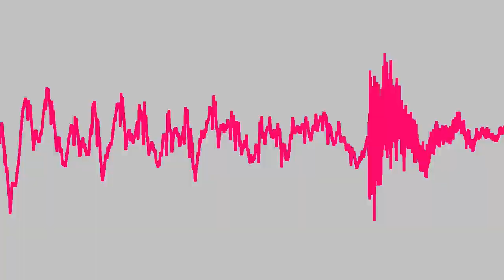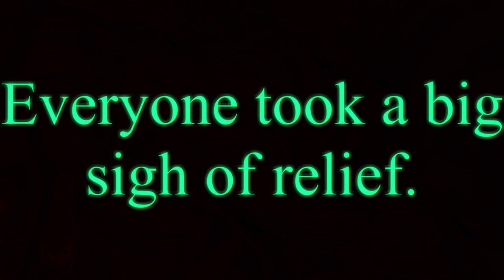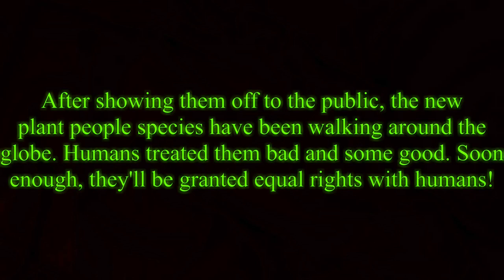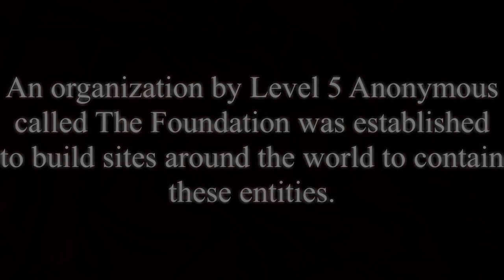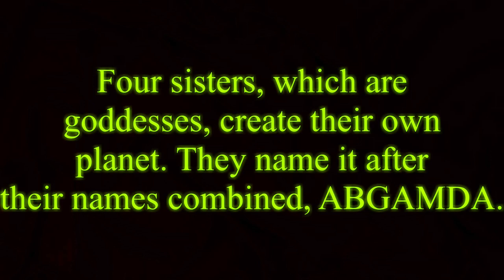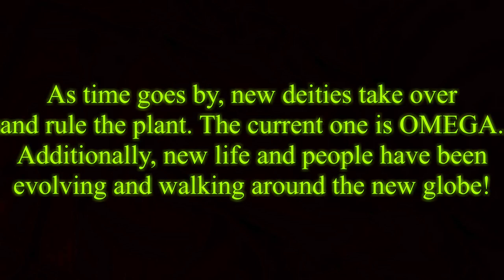Galactic Central Generations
**This is the final track of my album, Projects In The Lab. It is also the piece I amde for my final in the class! However, it's a  very special  track, as it tells an oversimplified version of the story of my first fictional universe, Galactic Central Generations! I am finally showing off the whole story after it being in my mind and telling details about it to my friends, so enjoy it!**

Genre:
- Ambient
- Moombahcore
- Tropical House
- Orchestral
- Horror Ambient
- Experimental